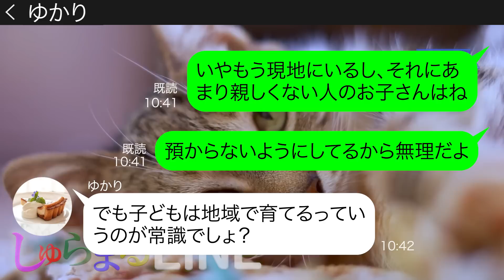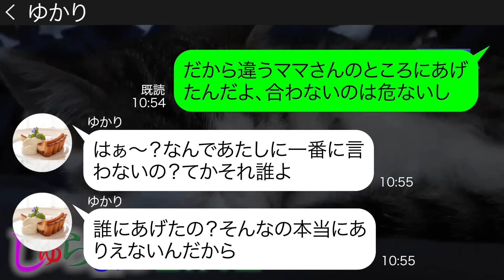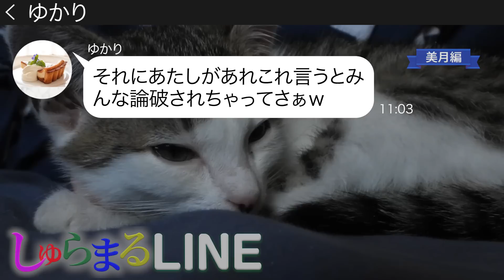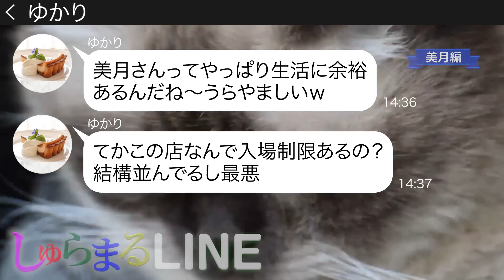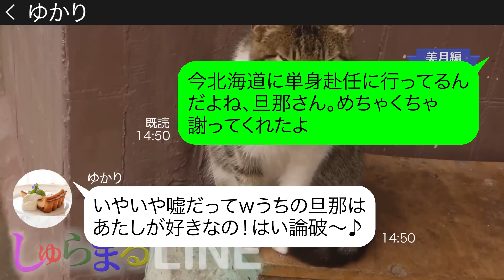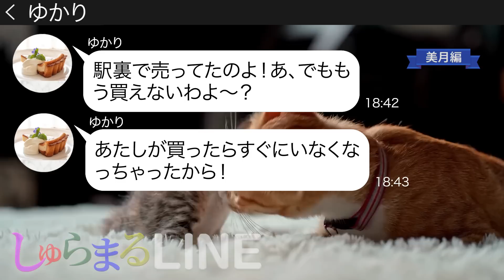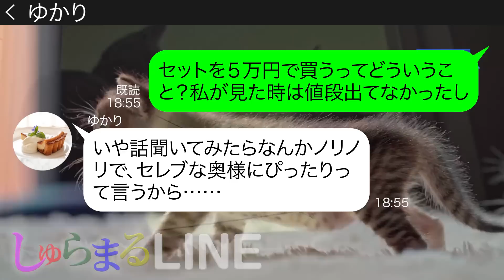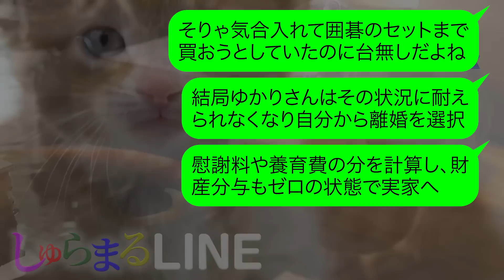娘と行く旬の高級フルーツ食べ放題に奢られ前提で便乗するDQNママ友にある事実を伝えると顔面蒼白に…【LINE】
●登場人物
千秋→美月の娘 手先が器用 マイブームは囲碁
ゆかり→「はい論破」が口癖のクレクレママ

◆目次◆
0:00 chapter1
4:07 chapter2
7:15 chapter3
10:29 その後